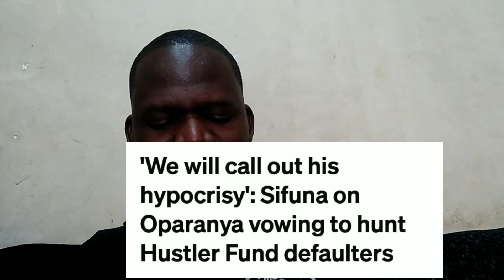Dead end as Ruto plot to arrest oparanya on his Hustler fund deal admits to SIFUNA'S exposed..!!